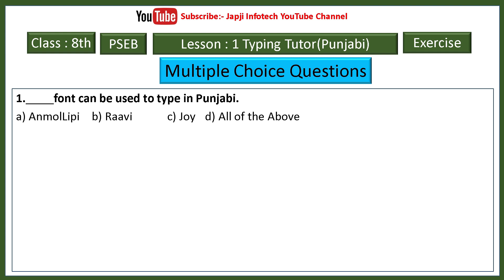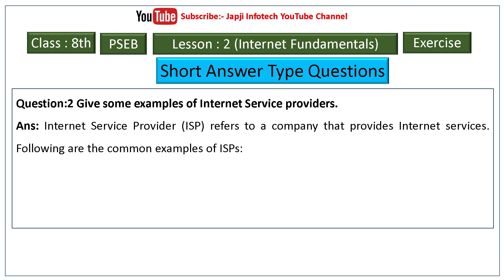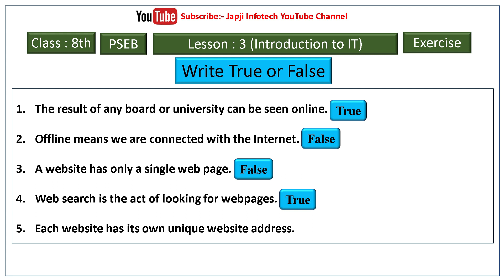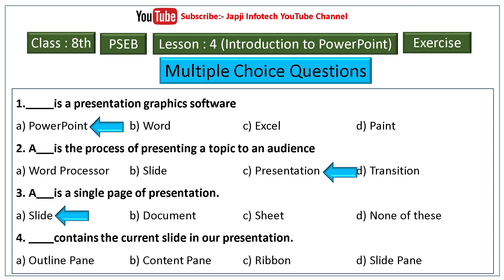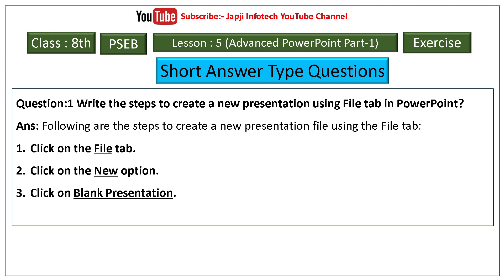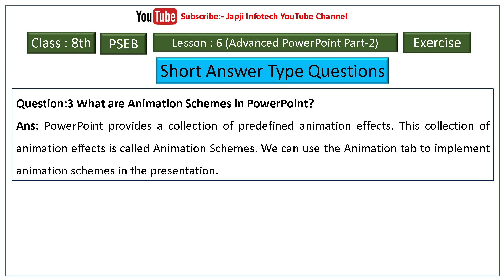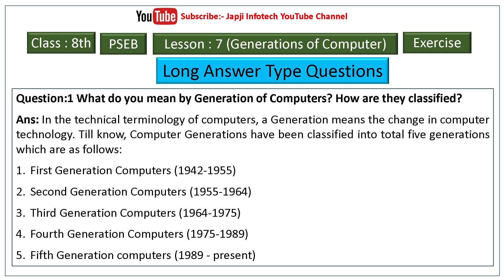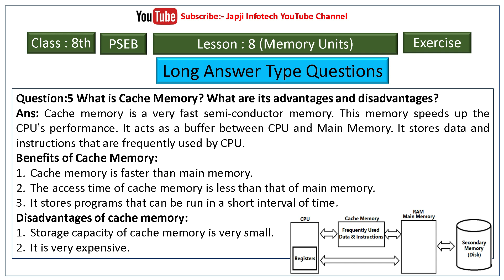Pseb Class 8 Computer Lesson 1 To 8 Question Answer | Class 8 Computer All Lessons solved question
Pseb Class 8 Computer Lesson 1 to 8 Question answer | Class 8 computer all lesson question answer

class 8 computer chapter 3 fill in the blanks
class 8 computer chapter 4 fill in the blanks
class 8 computer lesson 5 question answer
class 8 computer lesson 5
class 8 computer chapter 5
class 8 computer chapter 5 question answer
class 8 computer chapter 5 exercise
class 8 computer chapter 5 question answer pseb class 8 computer chapter 5 question answer
8th class computer lesson 6 question answer